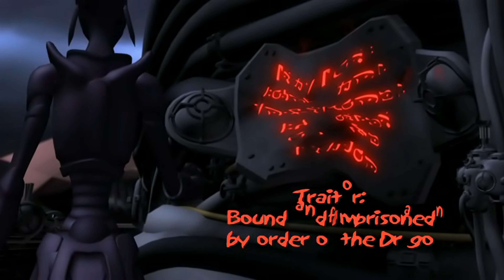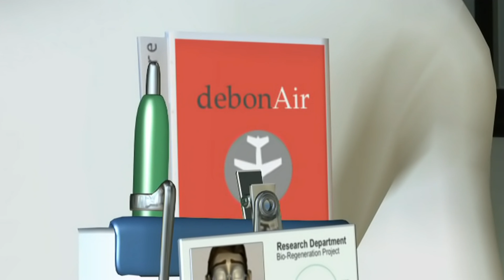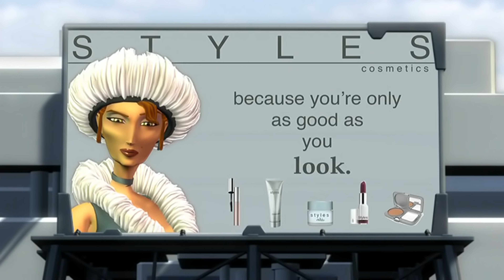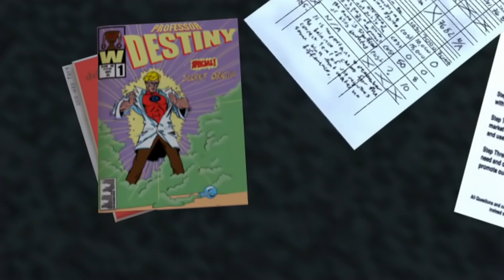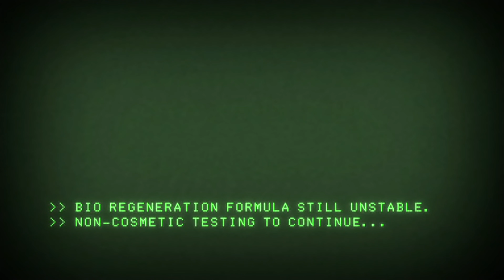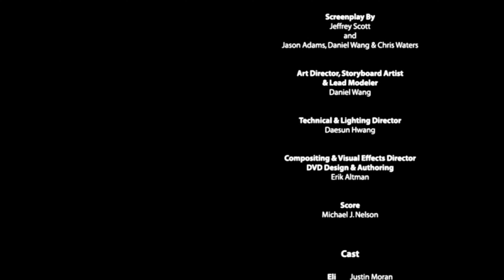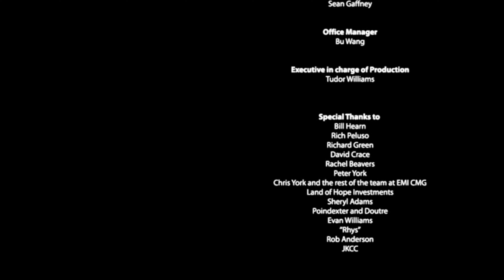Episode 1: About Face (Better Quality)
Angel Wars: Guardian Force is an epic, animated, supernatural adventure of angels battling fallen spirits. Eli and Kira, two junior members of the Guardian Force must grow up in a hurry when their first mission to earth takes a detour, pitting them against Morg, a deadly but long forgotten foe. In a race against time, the Guardians must uncover the source of Morg's power, defeat his crafty minions, and stop the ruin of a mortal life, all while learning to work together. Get ready for heart-stopping action and awesome adventure as the premiere episode of Angel Wars Guardian force take flight.